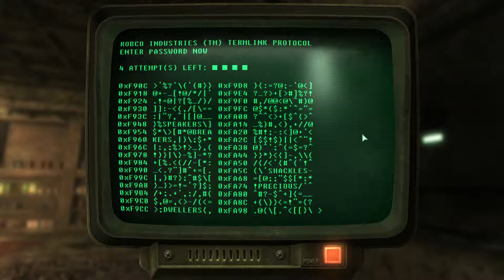Tenpenny Tower Secrets You May Have Missed | Fallout Secrets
Tenpenny Tower has many secrets for players to find, some secrets are easy to find, others hard, but rest assured that all 5 of these secrets can be found in Tenpenny Tower. The only question I ask you, is how many of these secrets did you already know of?

This video was created using console commands.